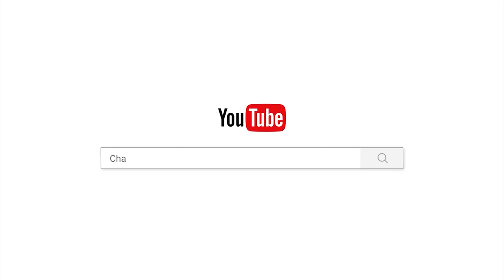និយាមធម៌/Chan_sochun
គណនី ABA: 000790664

Chan_Sochun ចាន់_សុជន វត្តប្រាសាទស្រះកណ្តាល_#(ខ្ចាស់)